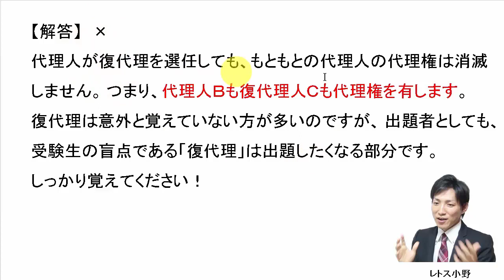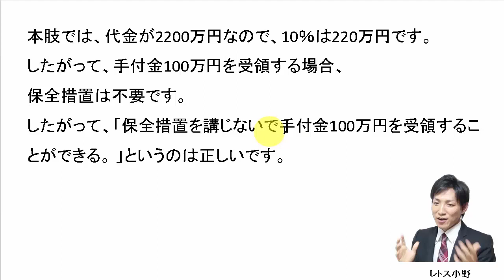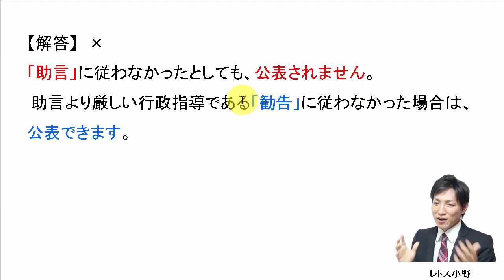【宅建過去問】11月7日の３問【レトス小野】宅建過去問解説